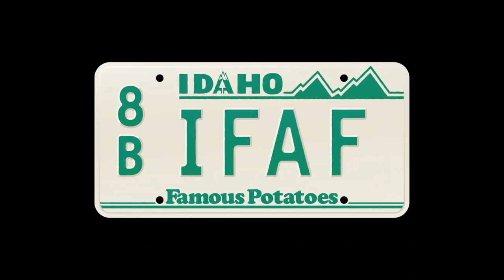Clip - And the 2024 Song of the Summer is...!